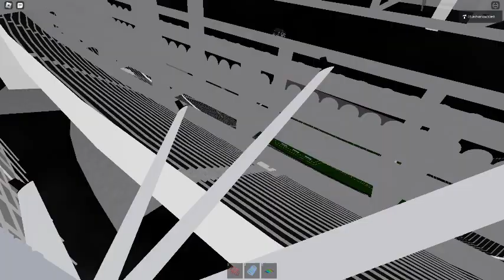Ceiling Fan 13941 In Toucan Fan's Haunted Fan Land